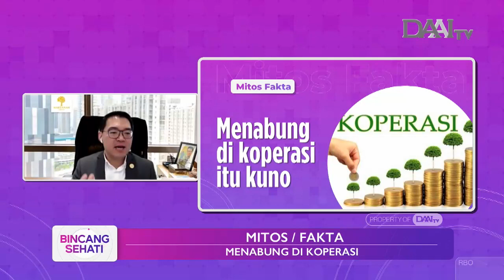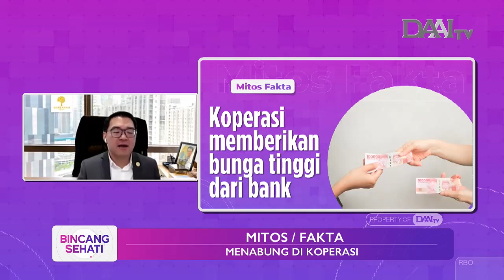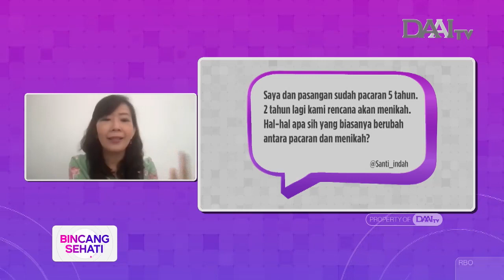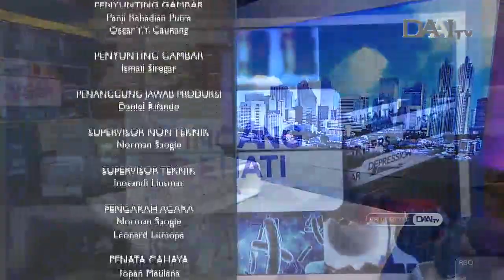Pentingnya Konseling Pranikah